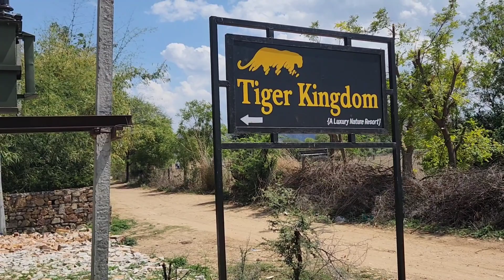Day 3 of my Ranthambore trip| OJAS SIKKA